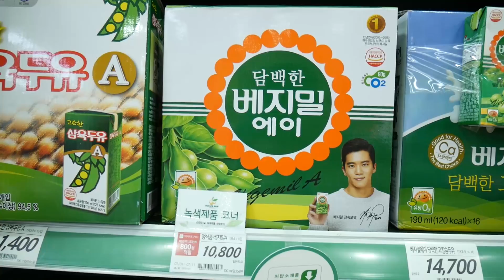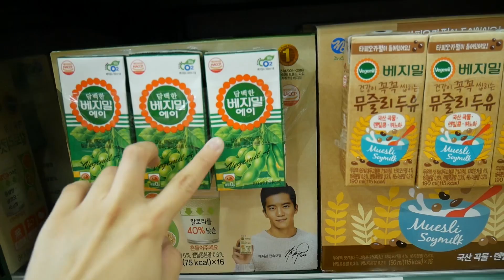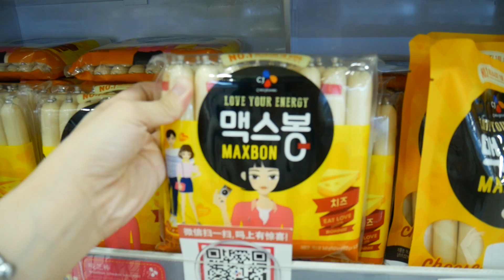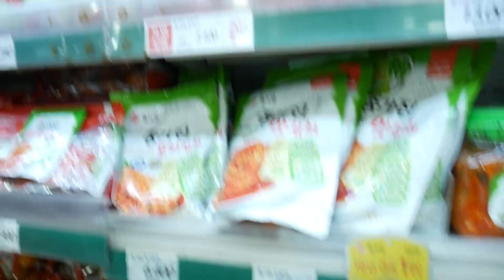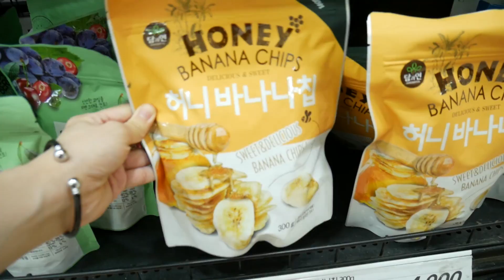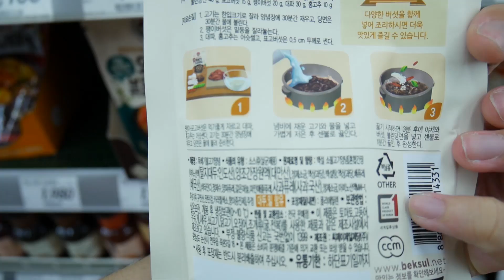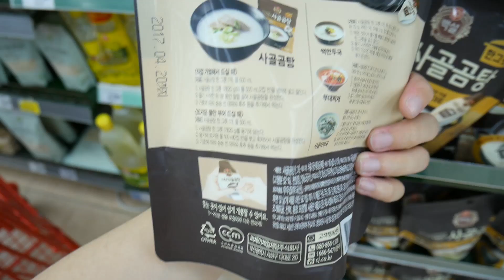【韓國必去#10】首爾站 Lotte Mart 樂天超市百貨必買！ (上集) | Mira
我都要瘋了. 上傳前影片突然有問題.
然後迫不得已分成上下集.
本來整個影片是16分長的 唉-_-
大家久等了
下集還沒好. 只能明天10PM
很抱歉›‹

前幾天去了首爾站的 롯데마트 Lotte Mart 樂天百貨
看看我推薦大家來韓國必買的是什麼^^

♥ ♥ ♥ ♥ MIRA 的 人氣影片 ♥ ♥ ♥ ♥